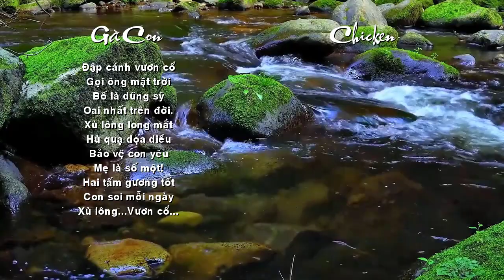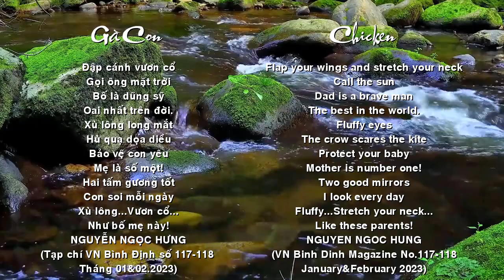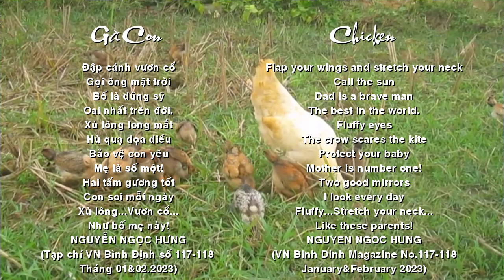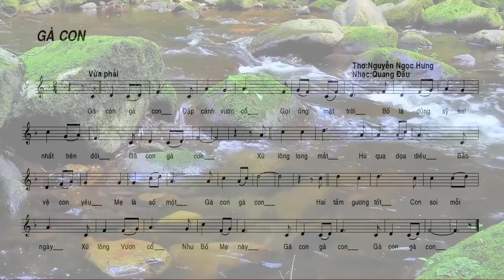[FULL HD]EM LÀ GÀ CON NGUYỄN NGỌC HƯNG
ĐẾN VỚI
NHÀ THƠ NGUYỄN NGỌC HƯNG
PHỔ THƠ DỊCH ĐẠI HÁT TÀO LAO
TÁC PHẨM:EM LÀ GÀ CON
PROMOVIES VIDEOKAR NS QUANG DAU
GÀ CON
Đập cánh vươn cổ
Gọi ông mặt trời
Bố là dũng sĩ
Oai nhất trên đời.
Xù lông long mắt
Hù quạ dọa diều
Bảo vệ con yêu
Mẹ là số một!
Hai tấm gương tốt
Con soi mỗi ngày
Xù lông... Vươn cổ...
Như bố mẹ này!
(Tạp chí VN Bình Định số 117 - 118 Tháng 1&2.2023)

CHICKEN
Flap your wings and stretch your neck,
Call the sun.
Dad is a brave man,
The best in the world.
Fluffy eyes,
The crow scares the kite.
Protect your baby,
Mother is number one!
Two good mirrors,
I look every day.
Fluffy... Stretch your neck...
Like these parents!
(VN Binh Dinh Magazine No. 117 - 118 January & February 2023)